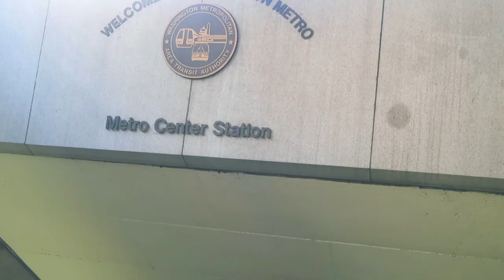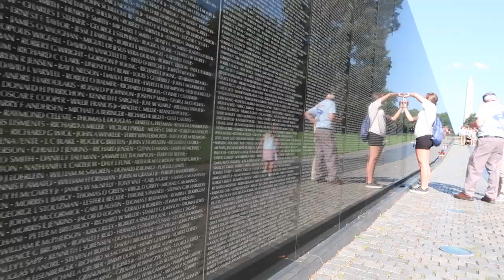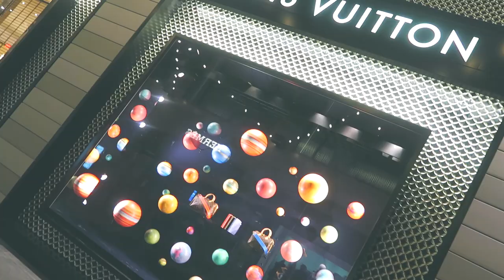TRAVELING TO WASHINGTON DC LINCOLN MEMORIAL! thatsBetsyV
Getting lost in DC + visiting a couple Smithsonians + trapped in a bus + Lincoln Memorial + family dinner